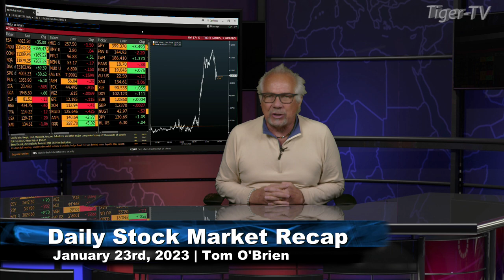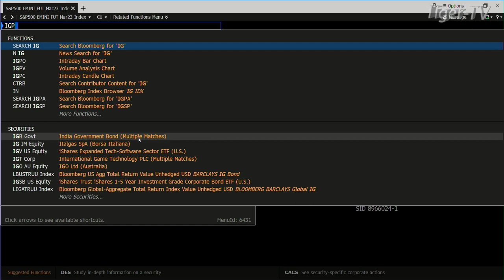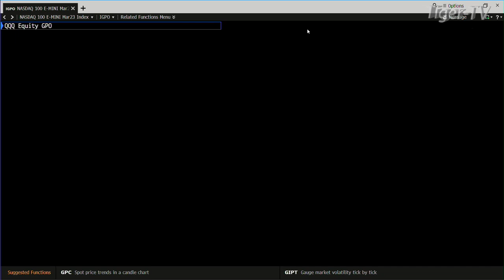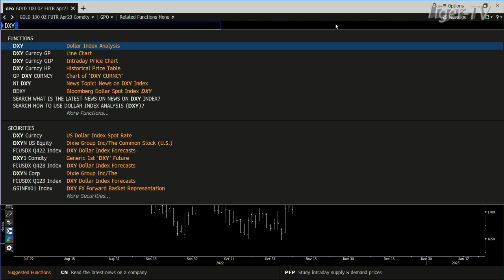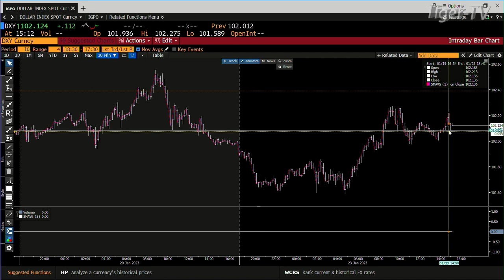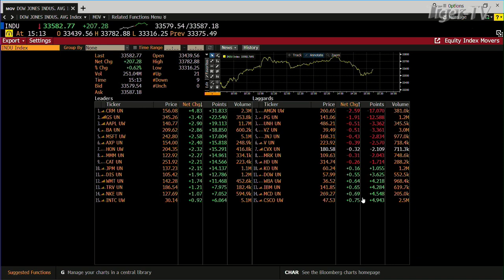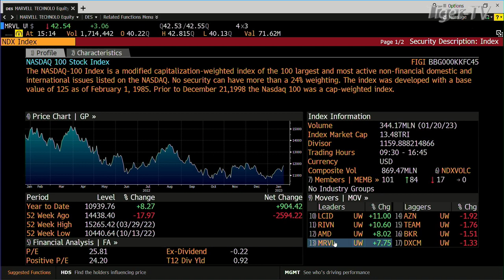January 23rd Daily Market Recap - 2023